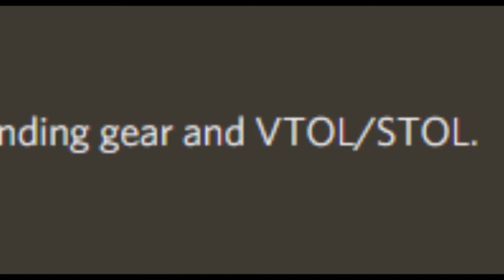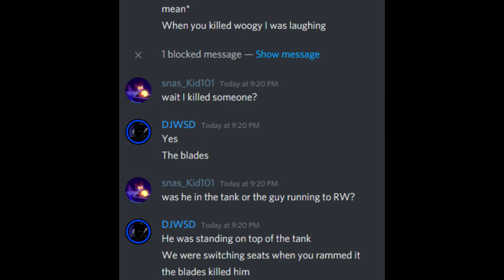the attack of the flying lawn mower